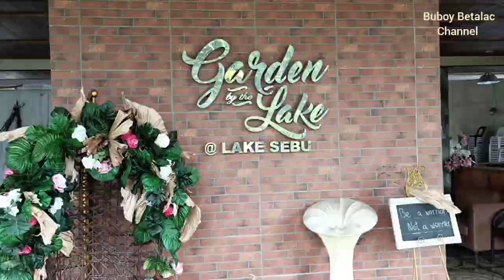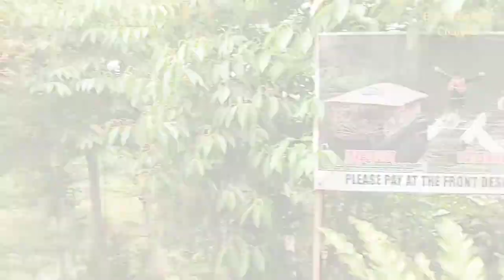GARDEN BY THE LAKE... LAKE SEBU SOUTH COTABATO